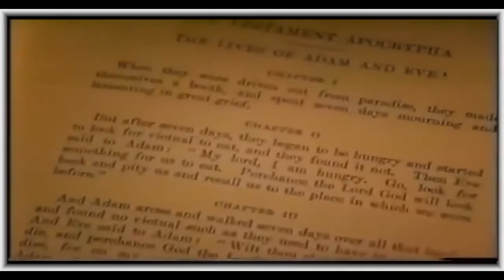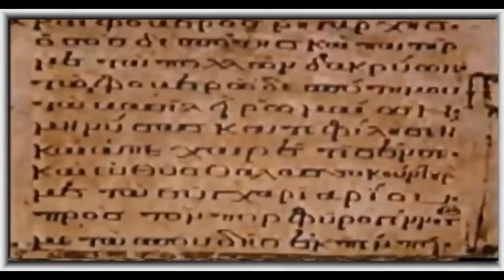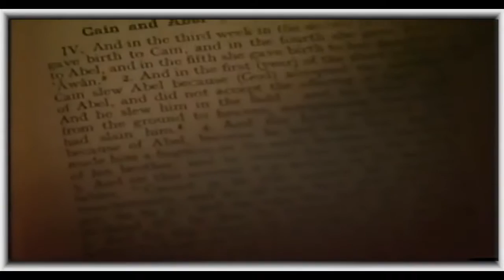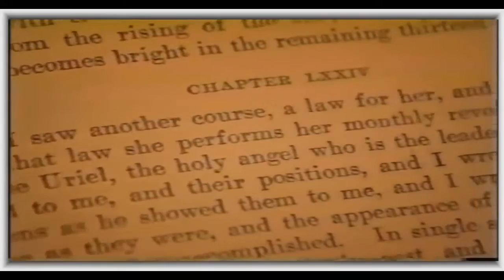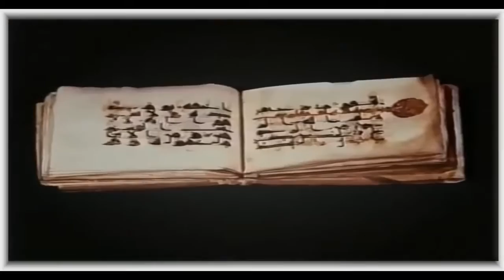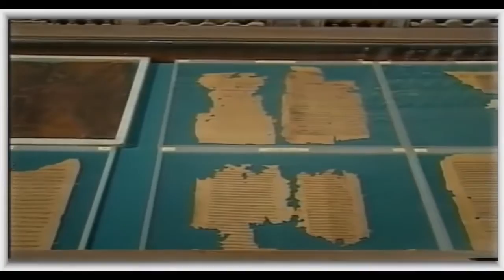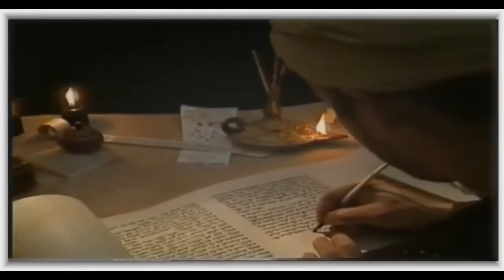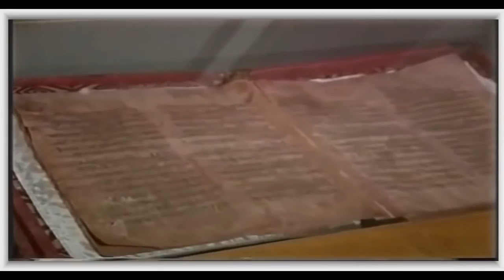Bible Conspiracy Banned Bible Books Bible Documentary Full